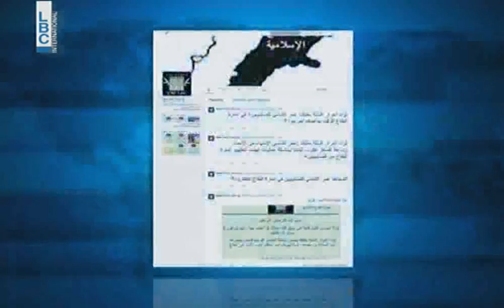LBCI Afternoon Bulletin - August 1,2014